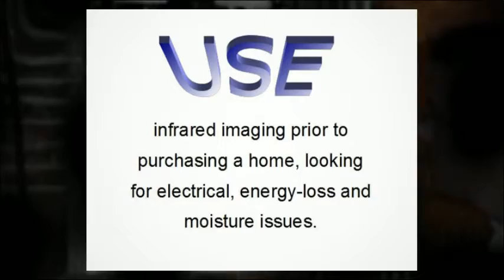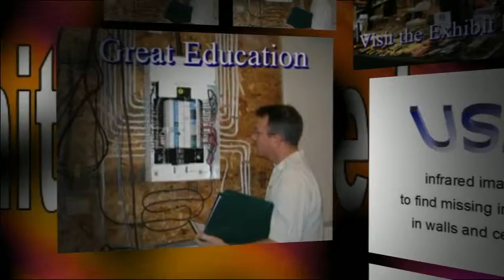Casey O'Malley Associates (COA) Inspection Conference - Atlantic City, NJ - 22 to 26 April 2012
- The Home Inspection Conference in Atlantic City, New Jersey organized by Casey O'Malley Associates (COA) will feature an Infrared Thermography Training Class presented by Peter Hopkins of United Infrared on Sunday, April 22nd. The $99 fee can be applied to the purchase of an IR camera or training module from United Infrared. Video by Ken English,